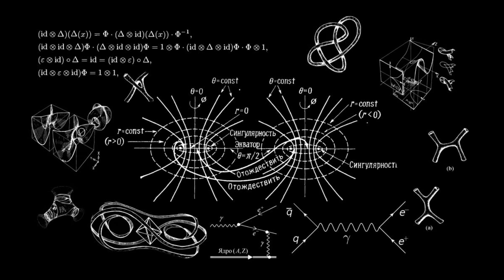Channel's First Video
Our first video is an introduction to our channel, and what you can expect to see in the future.

In this video, we'll give you a brief overview of the subjects we'll be covering and the types of content you can expect to see on our channel. From in-depth analysis of historical events, to the latest advancements in science and technology, and the intersection of politics and military technology. We'll be providing a wide range of information on these topics, from introductory level to more advanced, and in different formats such as interviews, debates, and explainer videos, to ensure that our content is both engaging and accessible to everyone.

We believe that understanding the past, present, and future of these fields is essential for making informed decisions and that's why we are dedicated to providing our viewers with the knowledge and tools they need to do just that.

We're excited to start this journey with you and we can't wait to hear your thoughts and feedback on our videos.